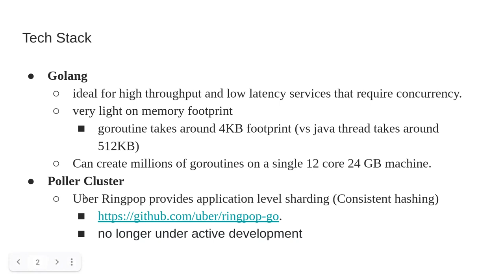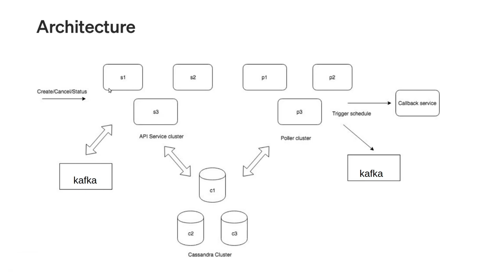System Design: Scalable Scheduler Service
A short video discussing the architecture of a highly scalable scheduler service.